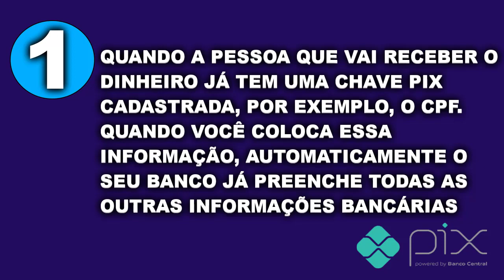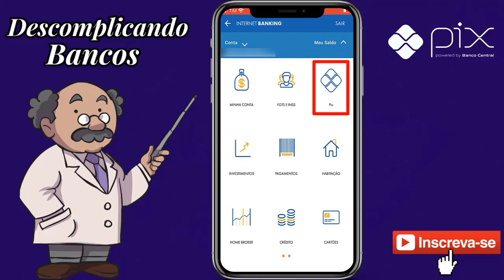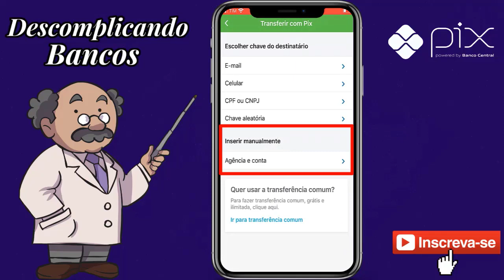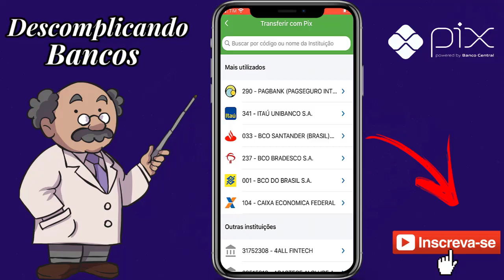Consigo Fazer Pix para Quem não tem Pix? Sim, Veja Como Fazer Pix Para Quem não Tem Chave Cadastrada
Nesse vídeo eu mostro que é possível transferir um pix para quem não tem chave cadastrada, então se sua dúvida era se: Consigo Fazer Pix para Quem não tem? A resposta é sim! E isso serve para qualquer banco que você tenha o seu Pix. Para fazer uma transferência via Pix o mais importante é você ter sua chave cadastrada, mesmo que a pessoa que vai receber o dinheiro não tenha cadastrado a chave Pix no banco dela ainda assim é possível você fazer pix para outra pessoa que não tem pix.

Acredito todos os bancos já disponibilizaram a função de transferência Pix pelos dados bancários, é só você buscar no aplicativo do seu banco ou no internet banking, geralmente o caminho é sempre o mesmo. Você deve ir em Pix, trnsferencia/Pagar via Pix, escolher a opção Pix manual ou pode estar escrito PIX Dados Bancários, e começar a inserir as informações bancárias da pessoa que você quer enviar o Pix.

Não pague TED ou DOC em uma transferência só porque a pessoa que você vai enviar não te passou a chave PIX, faça transferência PIx sem a chave da pessoa, vai dá super certo, a pessoa vai receber o dinheiro na mesma hora e você ainda vai economizar muito dinheiro utilizando a opção pix por dados bancários e não pagando TED ou DOC.

VD137